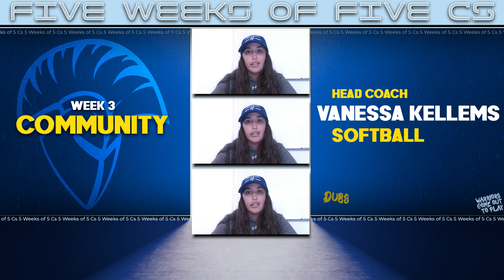Five Weeks of 5Cs: Vanessa Kellems talks Community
Vanessa Kellems, head coach of softball, talks about what Community -- our third C -- means to her program.